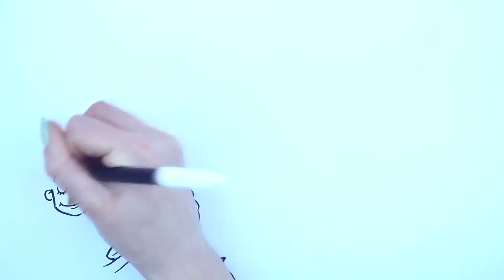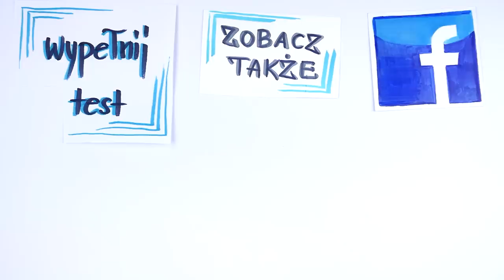Zwlekanie z seksem. Czy można odstraszyć faceta?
Ile powinniśmy czekać, zanim pójdziemy z kimś do łóżka? Czy zbyt długie oczekiwanie sprawi, że partner nie będzie już nami zainteresowany? A może to zbyt szybkie pójście do łóżka przekreśla szanse na związek?
Jeśli trapią Cię to kwestie, to idealnie się składa - na tym nagraniu dowiesz się, jakie mechanizmy działają w takiej sytuacji. Zobacz koniecznie.
⬇⬇⬇Znajdź mnie ⬇⬇⬇
Strona:

Żeby odpowiedzieć sobie na to pytanie warto odwrócić tą sytuację i zastanowić się, czy was drogie panie, odstraszyłby facet, któremu nie spieszy się za bardzo z pójściem do łóżka. Jeśli zależałoby wam wyłącznie na seksie z nim i sprawy pod tym względem nie idą na przód… To być może by wystraszył. Jednak jeśli zależałoby wam przede wszystkim na normalnym zdrowym związku, to najprawdopodobniej nie byłaby to dla was przeszkoda nie do przeskoczenia, nawet gdybyście musiały poczekać na pójście do łóżka jakiś czas.
I właśnie z takiej perspektywy warto patrzeć na facetów, których poznajesz. Nie musisz się zmuszać, żeby pójść do łóżka z nowym facetem, jeśli sama tego jeszcze do końca nie czujesz – jeśli w ten sposób kogoś odstraszysz, to tylko tych mężczyzn, którym i tak zależało tylko na jednym, więc w praktyce to nawet dobrze, że od początku sami się wystraszą. Jeśli trafił Ci się jakiś wyjątkowo przystojny, to może być Ci trochę szkoda, co nie zmienia faktu, że wam obojgu wyjdzie to na dobre.
Z drugiej strony idąc z facetem do łóżka stosunkowo wcześnie np. na jednym z pierwszych spotkań, nie koniecznie tracisz na atrakcyjności. Bycie wyzwaniem dla drugiej osoby polega przede wszystkim na intencjach związkowych, a nie seksualnych. W takiej sytuacji warto powiedzieć coś w stylu: „Muszę Ci od razu przyznać się do tego, że raczej wolno się angażuję, więc nie chciałabym, żebyś od początku jakoś mocno się nastawiał na wielki związek, bo jeszcze się nie znamy za dobrze. Niczego nie wykluczam, ale na razie nie mogę Ci jeszcze nic obiecać. Ostrzegam od razu, bo nie chcę potem chodzić za Tobą i podcierać zapłakanego nosa”. Taka deklaracja sprawi, że nadal będziesz wyzwaniem dla tamtego chłopaka i bo widzi, że nic jeszcze nie jest przesądzone i na pewno nie będziesz miała teraz wobec niego żadnych oczekiwań.
Oczywiście może się teraz pojawić taki argument, że skoro poszłaś z nim do łóżka na pierwszej randce, to z kimś innym też mogłabyś pójść, więc nie jesteś zbyt dobrym materiałem na żonę. Jednak, to jest argument czysto logiczny, a o tym, czy on będzie chciał z Tobą być zadecydują przede wszystkim emocje. Jeśli będzie chciał, to natychmiast sobie to jakoś zracjonalizuje i nie będzie to stanowiło dla niego jakiegoś większego problemu. Jeśli nie będzie chciał, to fakt poczekania do setnej randki, wiele Ci nie pomoże.
Nie wspomnę już nawet, że faceci myślący w ten sposób są hipokrytami, bo przecież sama ze sobą do łóżka nie poszłaś tylko z nim. To znaczy, że on też przespał się z Tobą dokładnie na tej samej randce – nie później. Więc Ty również mogłabyś wysnuć taką samą obiekcję w jego kierunku.
Na koniec dodam, że jednym z częstszych błędów, które fatalnie działają na twoją atrakcyjność, jest pokazywanie, że może dojść do seksu dopiero, kiedy będziecie w związku. Czyli taki trochę handel wymienny – seks za związek. Takie podejście jest o tyle niebezpieczne, że bardzo silnie w ten sposób pokazujesz, że Ty już zdecydowałaś. Ty chcesz być w związku, a teraz to ten mężczyzna, łaskawie może się zgodzić albo nie. A w momencie, kiedy on jest pewny tego, że chcesz z nim być, to przestajesz być wyzwaniem i możesz go mocno od siebie odepchnąć.